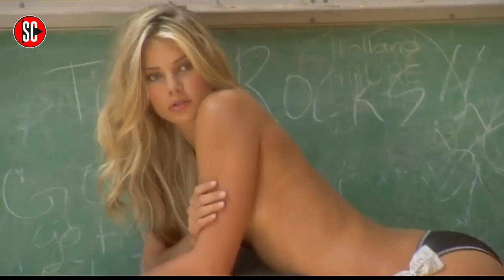Tori Praver | Model